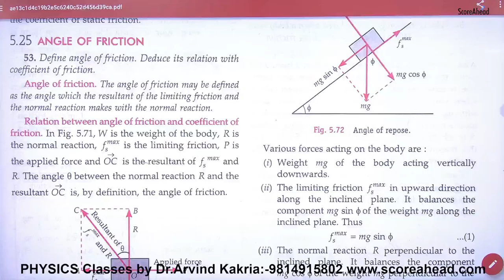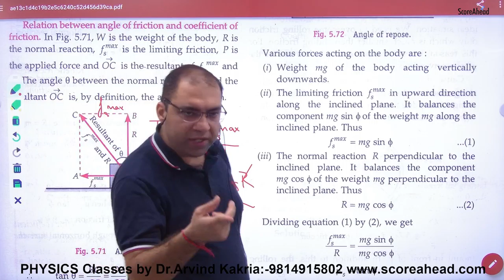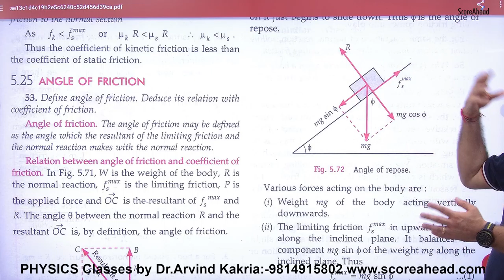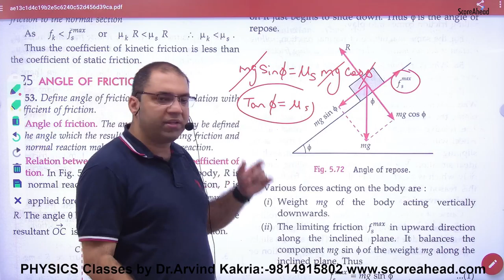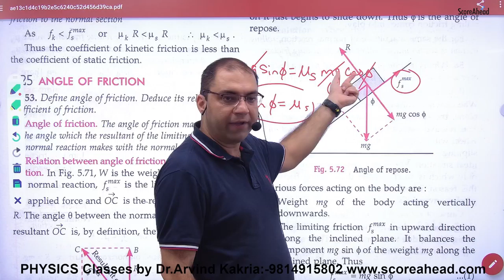85 Angle of Friction and Repose